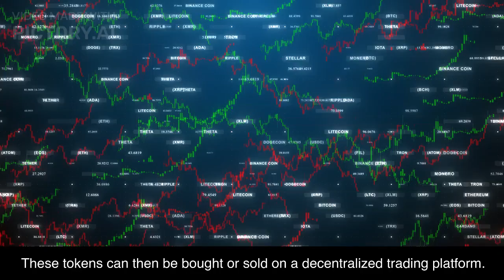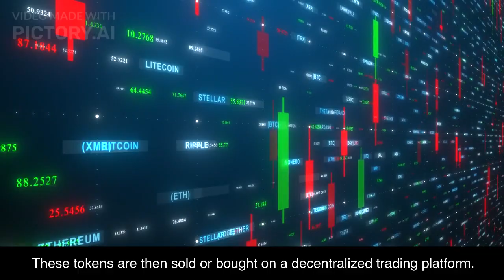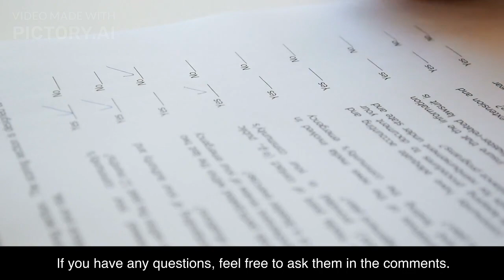Introduction to realt, real estate tokenisation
real estate as source of income for a retiree